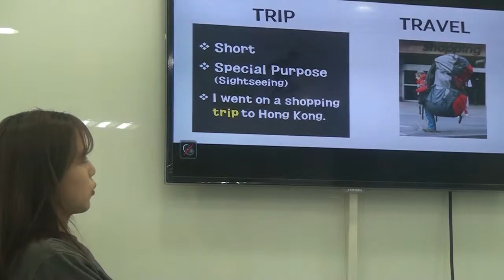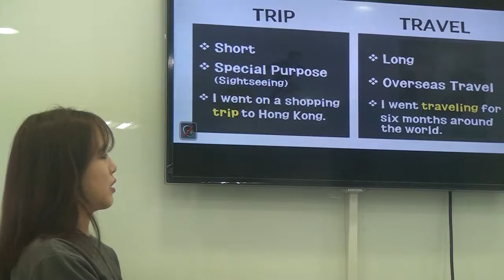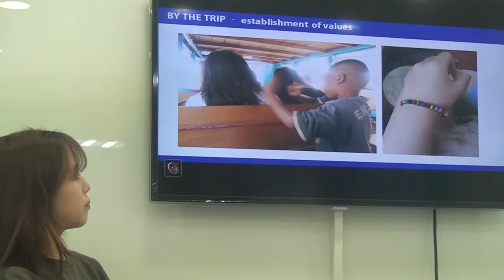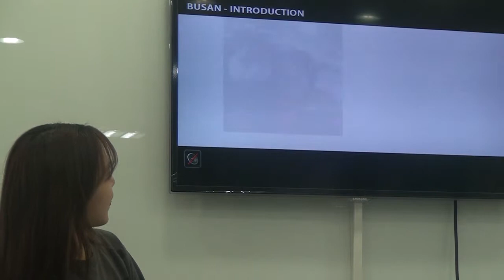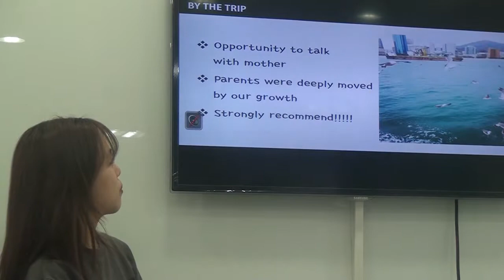About my Family Travel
JungEun Lee (Food Nutrition 12)

The presentation talks about the
benefits to travel with family
based on the presenter’s actual experiences.